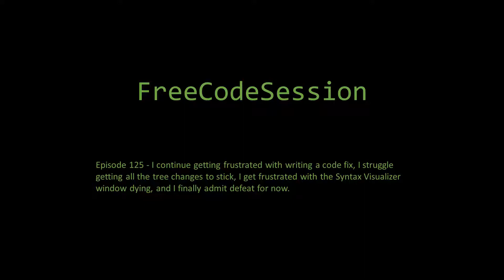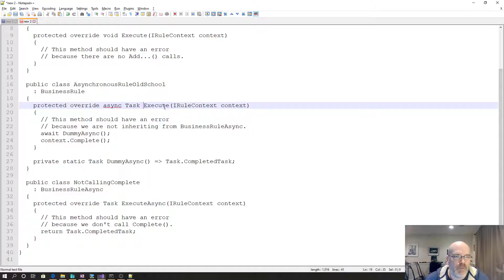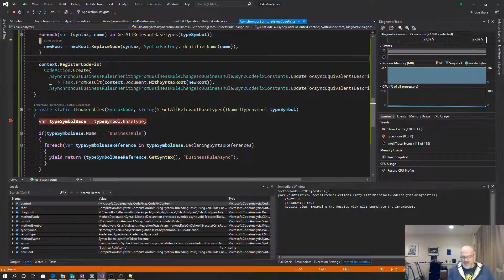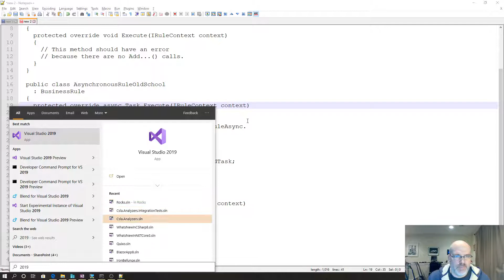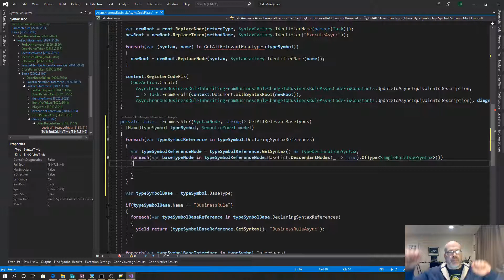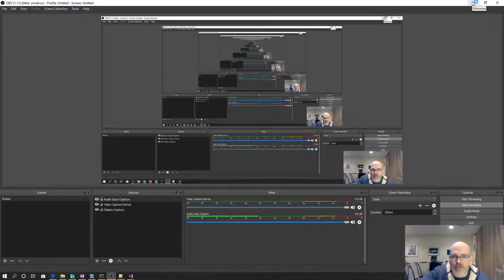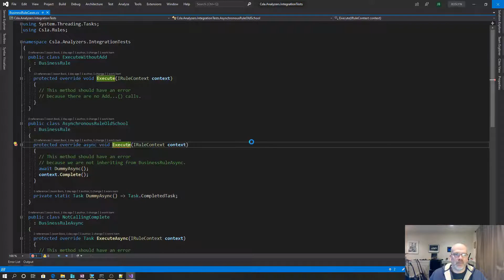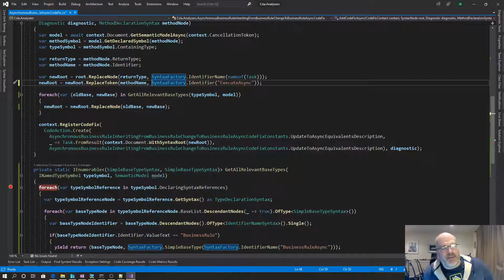FreeCodeSession - Episode 125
In this episode, I continue getting frustrated with writing a code fix, I struggle getting all the tree changes to stick, I get frustrated with the Syntax Visualizer window dying, and I finally admit defeat for now.